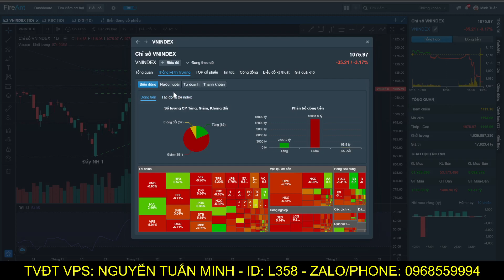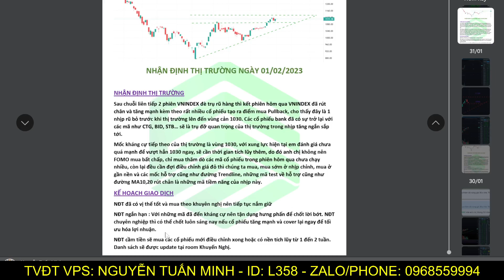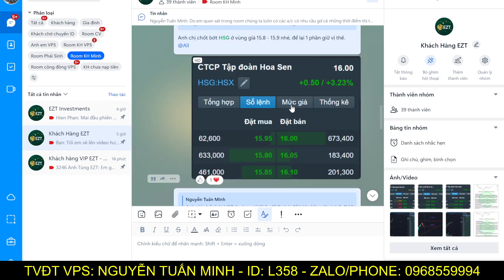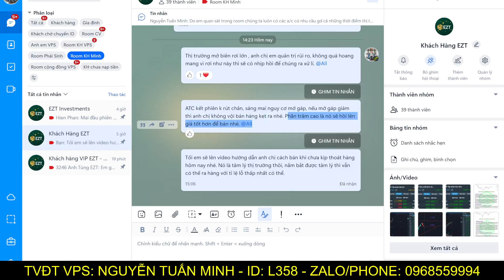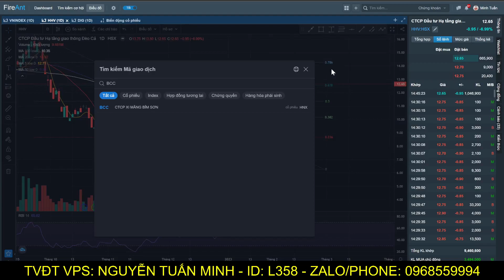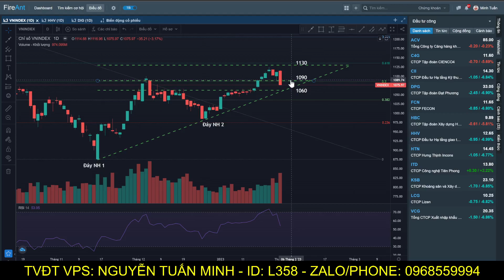Chứng khoán hôm nay | Nhận định thị trường 03/02 | THỊ TRƯỜNG SẬP MẠNH - BÌNH TĨNH KHÔNG BÁN THÁO!